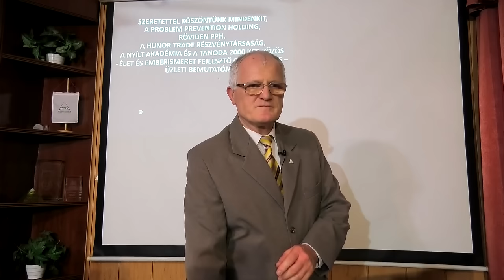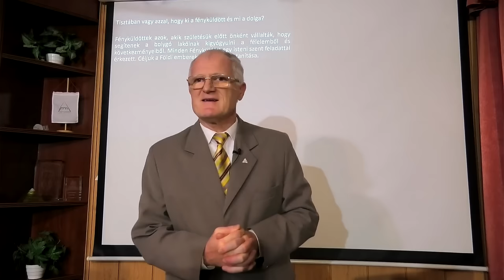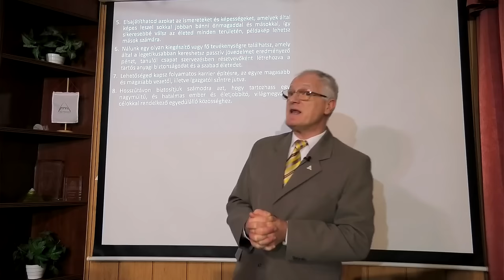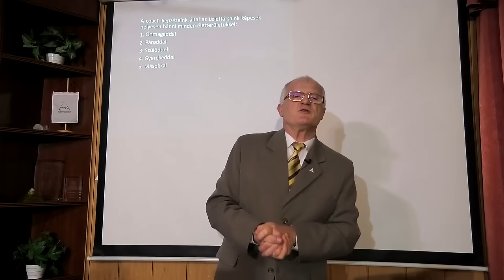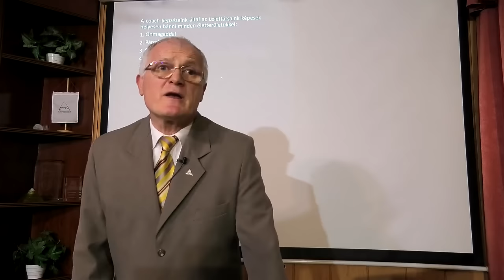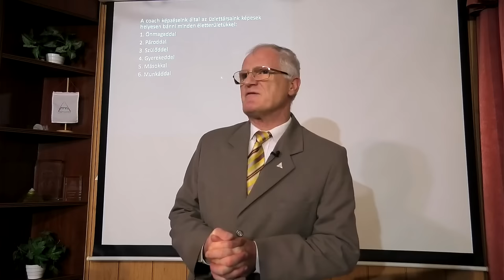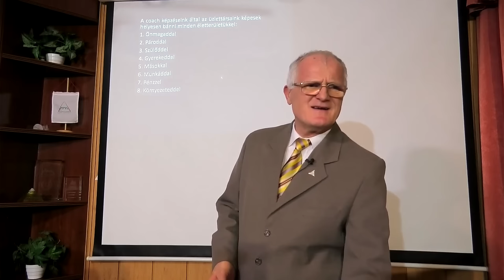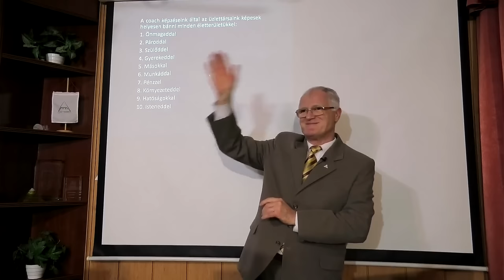2024 01 07 - ÜZENET A FÉNYKÜLDÖTTEKNEK - Szedlacsik Miklós ember és életjobbító mester-coach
ÜZENET A FÉNYKÜLDÖTTEKNEK. Szedlacsik Miklós mester-coach ember és életjobbító ingyenes előadása. A PPH - Nyílt Akadémia ingyenes képzése. Csatlakozz a ténylegesen használható tudáshoz a weboldalunkon a következő linkre kattintva!